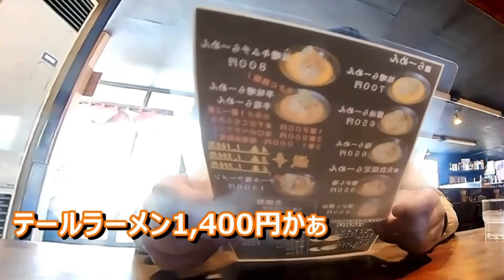【札幌市厚別区】大谷地にある人気のラーメン店で絶品テールラーメン！「 OHYACHI NOODLE HARU」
札幌市厚別区大谷地で美味しいテールラーメンがいただけると聞きいってきました。
なんでも当別町の本家なかむらの大谷地店として営業していた時期があったらしい。
期待通りの絶品のテールラーメンでした。
■OHYACHI NOODLE HARU/ラーメンはる屋